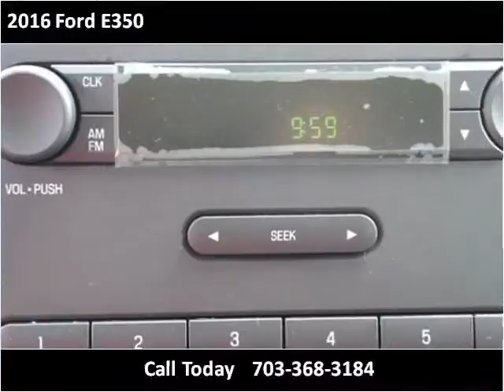2016 Ford E350 New Cars Manassas VA